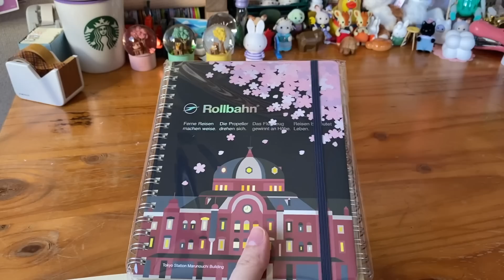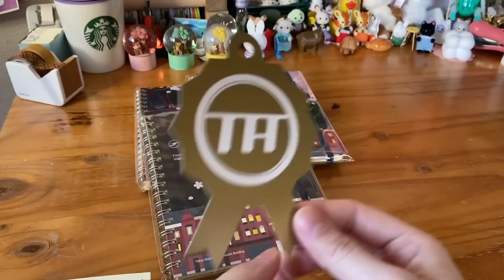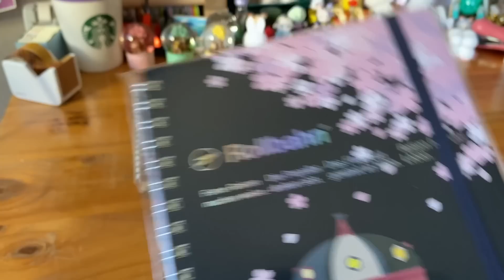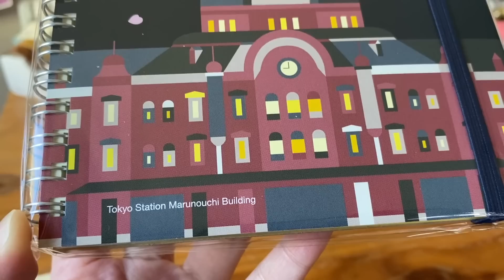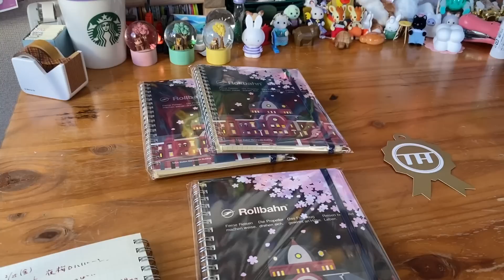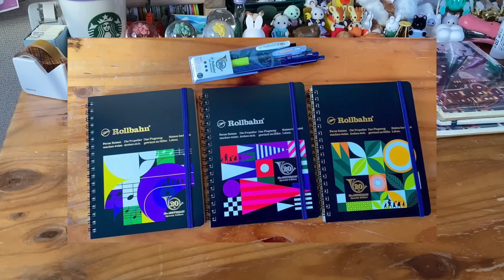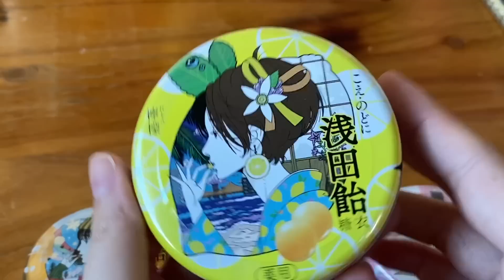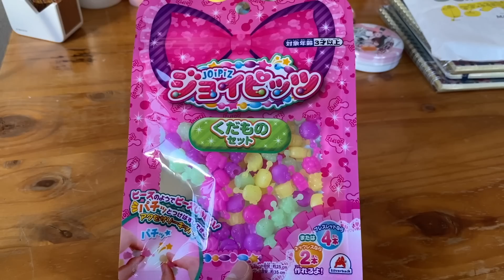トレニアートの夜桜ロルバーンとちょこっと購入品🌃🌸📖 東京駅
今日の早起き散歩は大成功🙌☀️